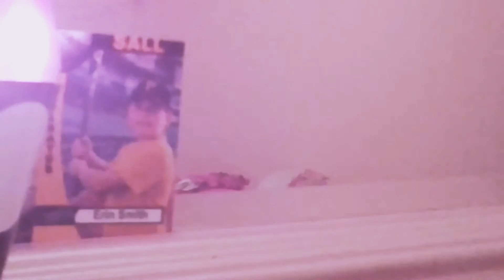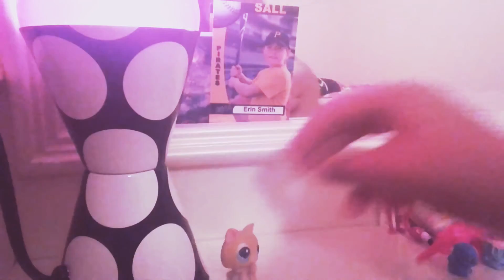July 25, 2017